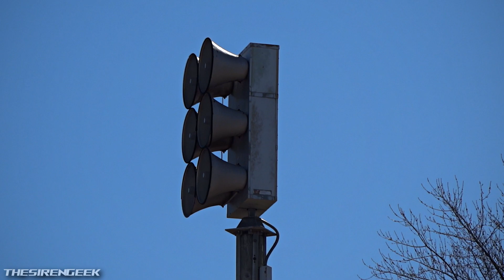FS EOWS 612 Tornado Siren Test - Alert - Barrington, IL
Upon the recent unexpected removal of Round Lake Beach's and Westmont's 612s, it prompted fear and angst within Mitchell and I. Following our adventure the prior month to Barrington's healthier 612, the following month, we went to the not-so-healthy 612. The previous month at the other 612, I heard something distant that sounded single tone, and eventually dual tone. So, when this 612 was "single tone" at the beginning, I was not surprised. I even was even more not surprised when the B side kicked in. Enjoy!

More Content!

Additional Information ⇩

⮩ Location: Rte. 14
⮩Test Time: 1st Tuesday at 10
⮩ Date Recorded: 03/07/23
⮩ People Present: Mitchell (@Montecat33), Mason (@2001SRN), Colten (@gulliverarchives9529)

Equipment ⇩
⮩ Angle 1: Sony Cybershot DSC HX100V
⮩ Angle 2: Sony Handycam HDR CX260V
⮩ Audio: Canon Vixia HF R700

**Please note: All activation tones in my videos are edited to prevent any harmful actions. I will not be held responsible for the actions of those who choose to misuse the audio of my videos for ill intent. You alone will be held accountable and will suffer the consequences of your actions.**